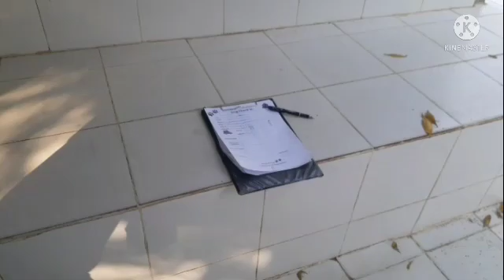الف مبروك سلطان بيتجوز فى اكبر فندق فى مصر مع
Dogs and Cats Hotel
مطعم حمدى و وفاء
فندق_للكلاب وجبات فطار وغداء وعشاء وخدمة 5 نجوم والليلة
فندق للكلاب في المعادي
استضافة كلاب في المقطم
فندق للكلاب في الكويت
استضافة كلاب مدينة نصر
استضافة كلاب بالمعادي
أماكن استضافة الكلاب في القاهرة